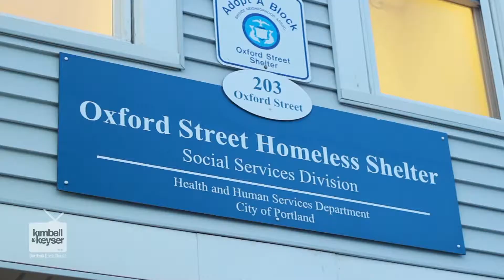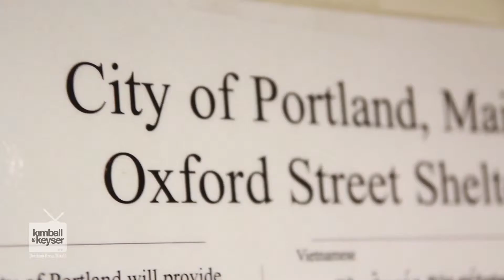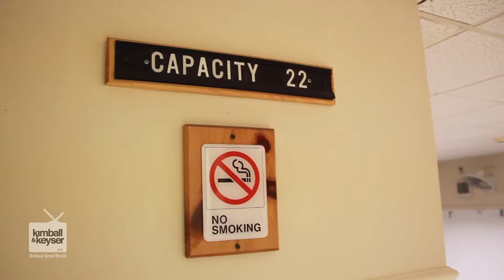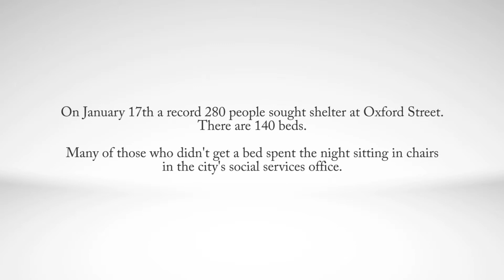Gimme Shelter: Saving Lives on Oxford Street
'I'd just like to be my own person again.'